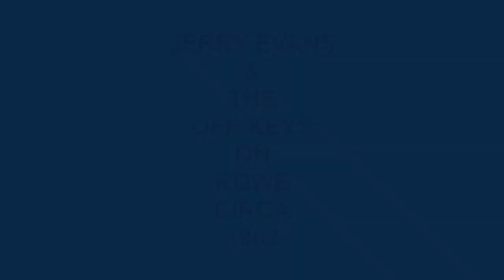JERRY EVANS & THE OFF KEYS, OH LITTLE GIRL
JERRY EVANS & THE OFF KEYS VOCAL GROUP, OH LITTLE GIRL, RARE DOO WOP JUMP, VOCAL GROUP HARMONY, DOO WOP MUSIC GENRE